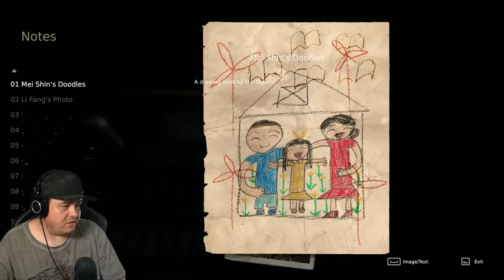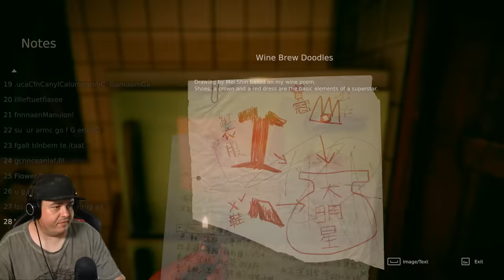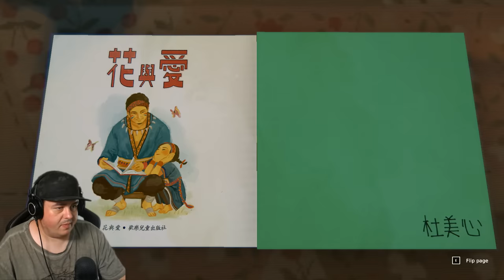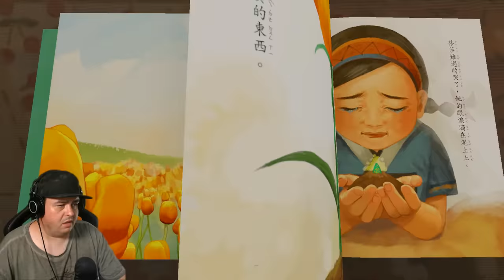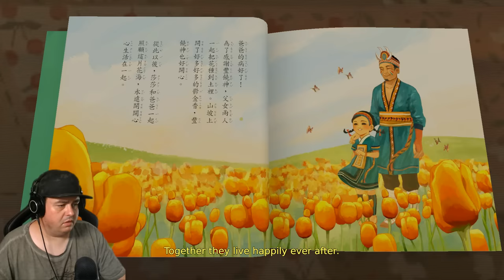WHY WAS THIS GAME BANNED?! | DEVOTION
How's it going Dazzlers? Welcome BACK to Daz Games, and welcome back to another horror game. Today's scary game is going to be called Devotion! It's a game with a lot of controversy, I wonder why, let's find out!